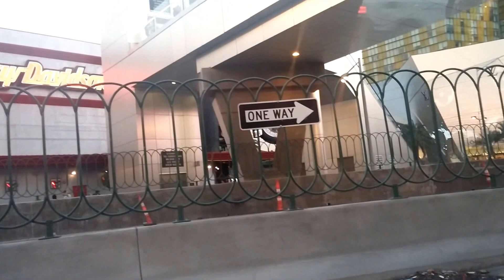Driving in Las Vegas USA 2015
Driving from the Las Vegas airport to the Aria Hotel.